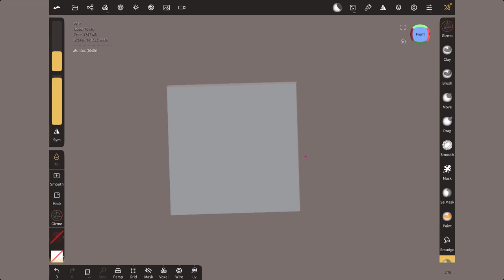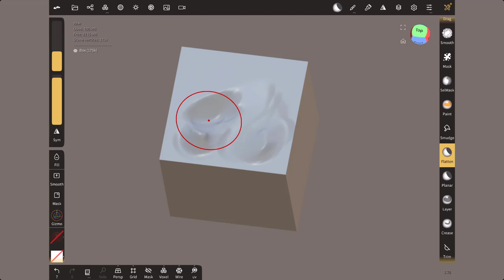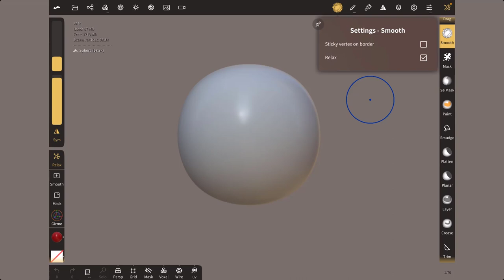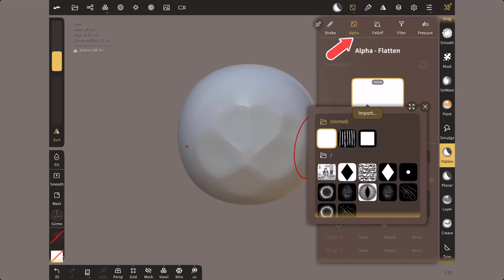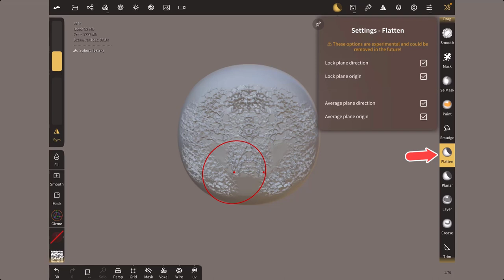37 - Nomad Sculpt - Outil Flatten - Pour débutant(e)s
Donc sur Nomad Sculpt, nous allons comment travailler avec la brosse Flatten avec ses différentes options